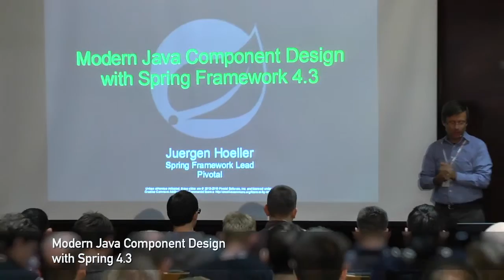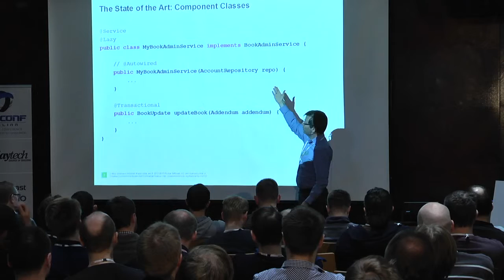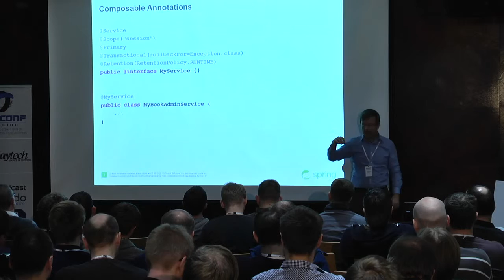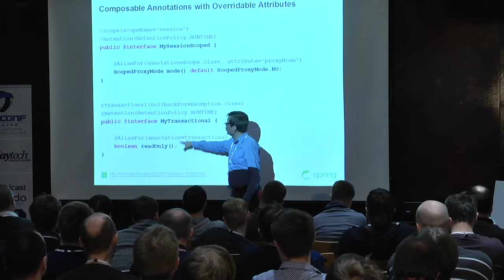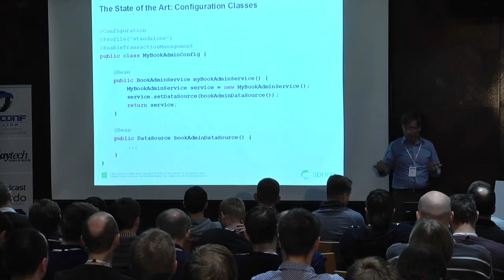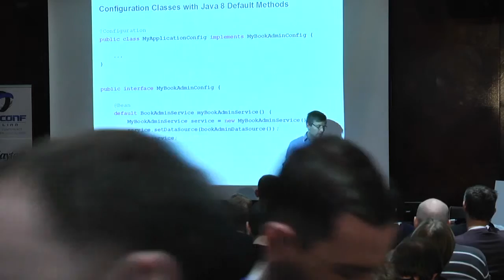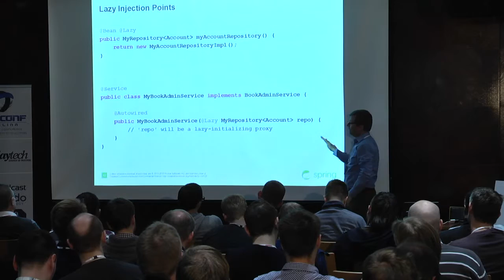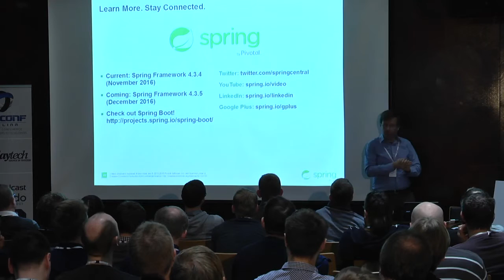Modern Java Component Design with Spring 4.3 @ Topconf Tallinn 2016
Juergen Hoeller's session at Topconf Tallinn 2016 Software Conference